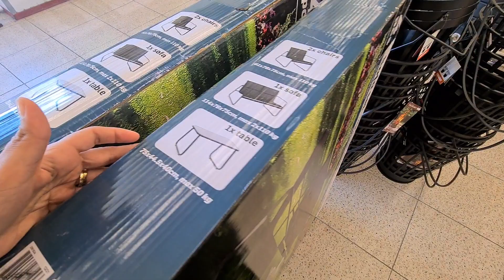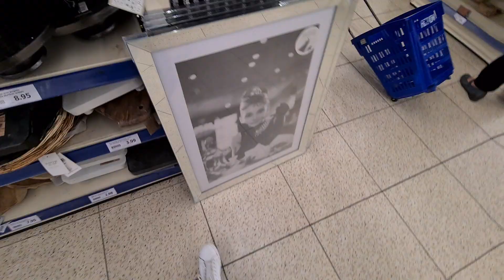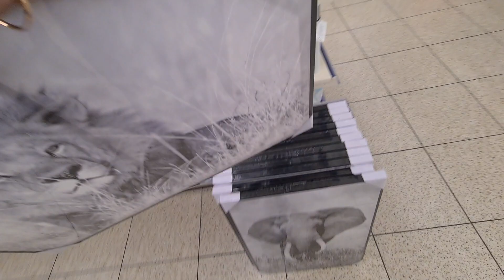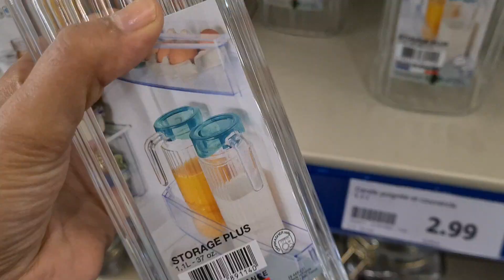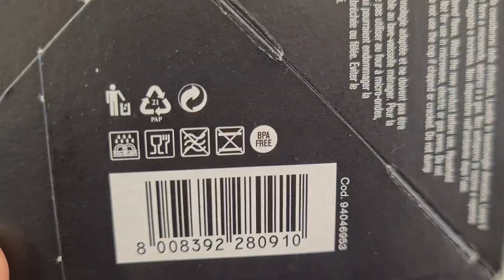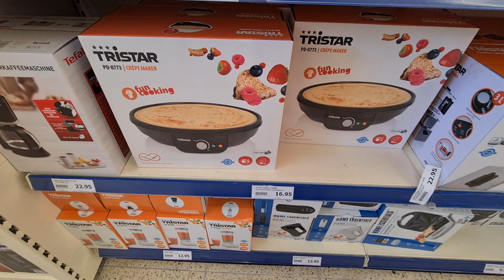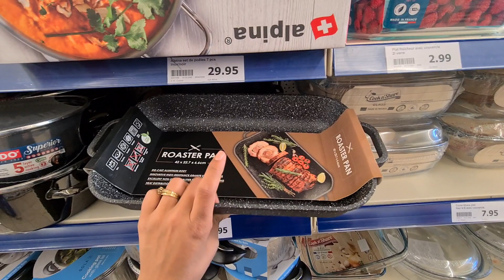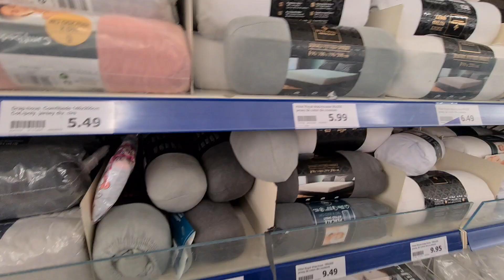ACTION🌝ARRIVAGES DÉCO/CUISINE 28.02.